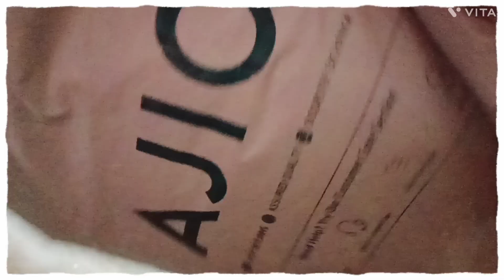🤩Ajio NEW Brand Kurthis Haul 🤩 Under 200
Ajio offers in telugu # Ajio Fashion Nation Sale is live now# Tips & Tricks# Kurthis# Women, Men & Kids#ajiosale